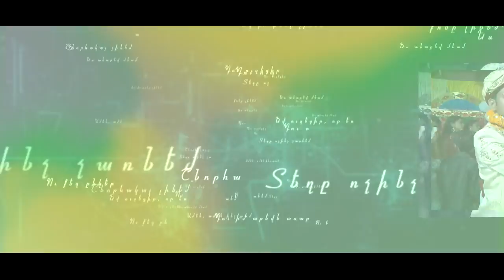mama ji married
B.k